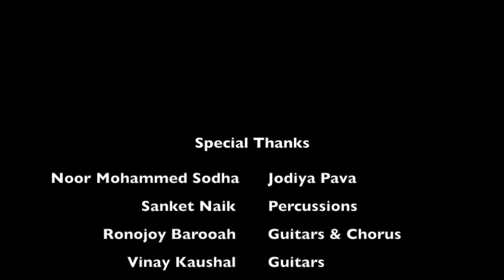SULTAN - ORIGINAL RAP VERSION BY ABHIJIT (ZEZU)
This song and video is purely inspired by the movies backdrop and giving my little tribute to Mr. Salman Khan on his birthday. The song is basically a Hariyanavi Rap song keeping the theme of the movie 'Sultan'. The song deliberately uses authentic instruments like the Punjabi Dhol, Duff, Chimta, Khartal and Jodiya Pava.

The song is composed, arranged, written and sung by Abhijit Jejurikar. along with special support from musicians like Noor Mohammed Sodha on Jodiya Pava, Sanket Naik on Percussions, Ronojoy Barooah on Guitars & Chorus, Vinay Kaushal on Guitars, Gandhaar Amin on Mixing & Chorus and Karan Kulkarni on Electro Groove.